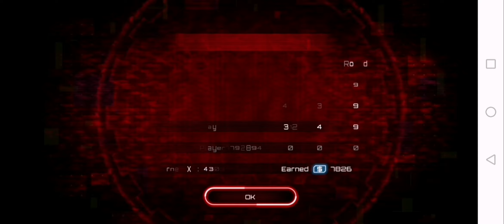SAS4 of course, theres always some bullshit